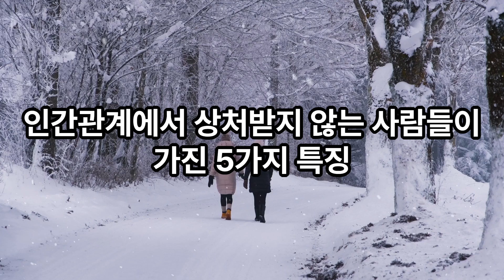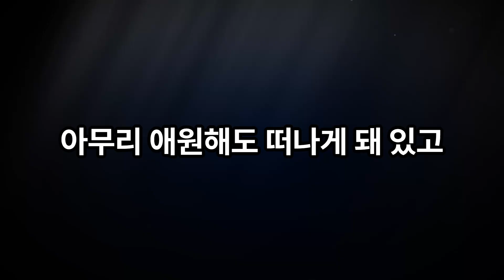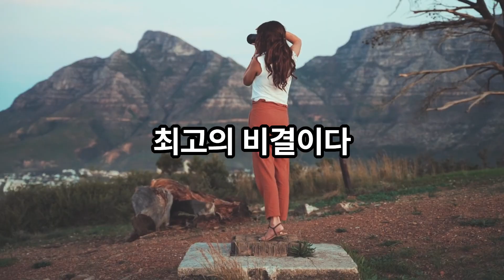"상처받지 않는 인간관계를 위한 5가지 비결"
이번 콘텐츠에서는 인간관계에서 상처받지 않는 다섯 가지 비결을 알아보겠습니다. 상처받지 않는 사람들은 어떻게 하면 될까요? 기대를 내려놓고, 상대를 통제하지 않으며, 혼자 있는 시간을 즐기며, 연락을 의무로 생각하지 않으며, 필요 없는 관계는 과감하게 손절하는 등의 행동이 그 중요한 비결입니다. 인간관계에서 어떻게하면 상처받지 않을 수 있을지 함께 알아보도록 하겠습니다.